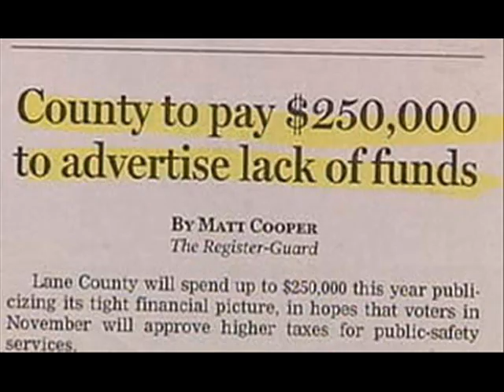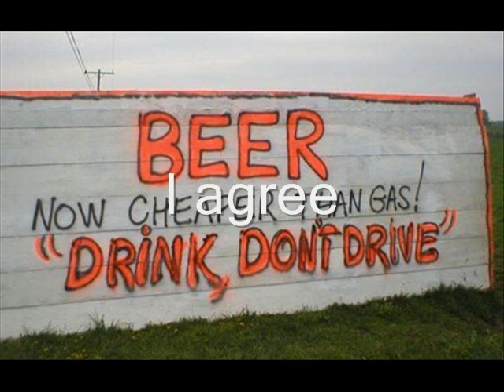Try to watch without laughing or grinning 2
Not as good as No1, but still ok